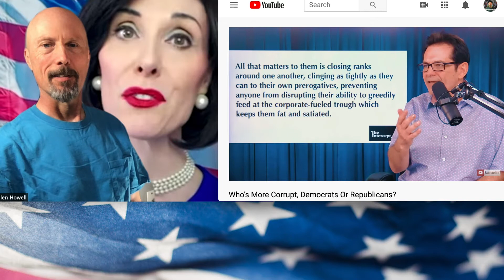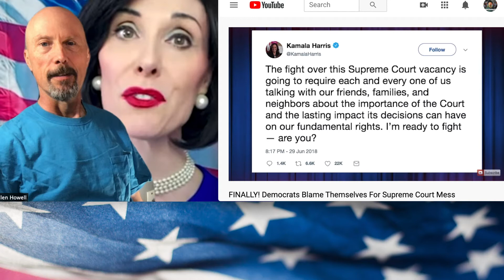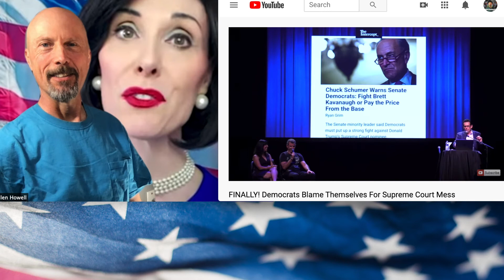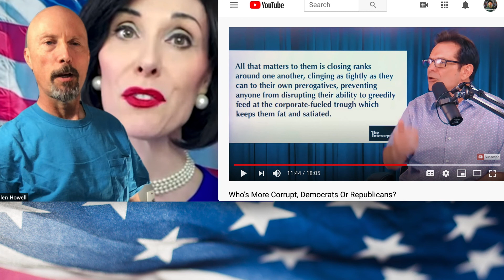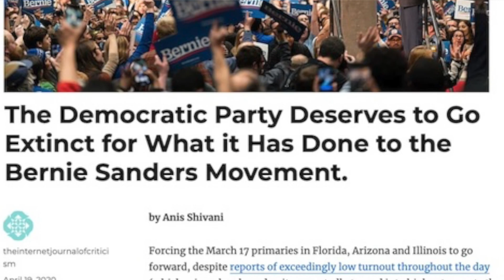Betty Bowers is a Neoliberal Tool—SCOTUS Picks DO NOT Justify Choosing Right-Wing Biden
HUEp298 Betty Bowers is a Neoliberal Tool—SCOTUS Picks DO NOT Justify Choosing Right-Wing Biden

USA Today Poll: 15% of Sanders supporters will vote for Trump if Biden is nominee; 80% would back Biden

There Can Be No Viable Progressive Movement Without Labor Strikes . . .